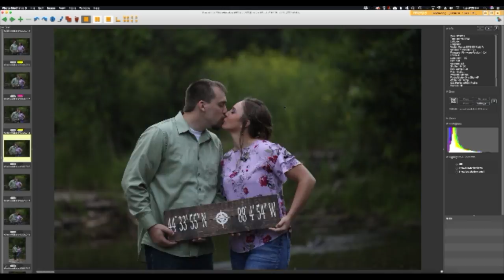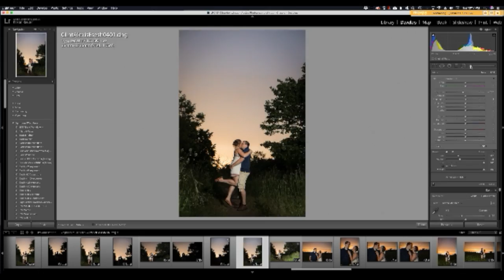Editing Open Q&A Tutorial Workshop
July 16th, 2019 6:30 pm Green Bay, WI